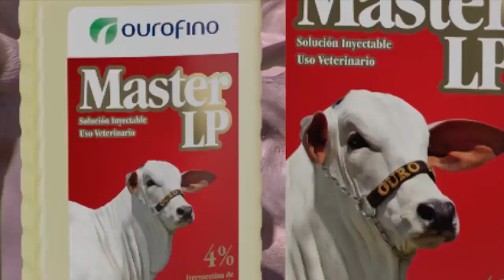Ganadería La Judea